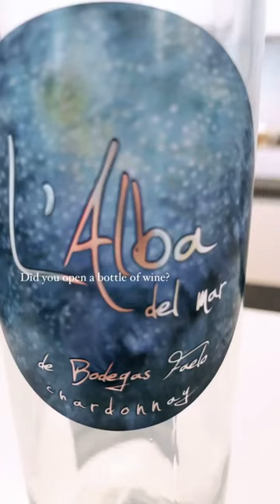L’Alba Chardonnay - Bodegas Faelo winetasting wine bodegas visiting bodega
Ever have that wine that turns a casual hangout into a memory?

Happened to me yesterday with a laid-back Chardonnay from BodegasFaelo.

Went in for a chill night, blinked, and the bottle was gone!😄

Here’s a snapshot from the last sips - L’Alba Chardonnay

* 👁️ Pale yellow glow with youthful steel rims
* 👃 White fruit vibes—apple, apricot, and fresh pear. Topped with tropical notes of pineapple and mango.
* 👅 Smooth and soft on the palate, guided by lively acidity.

Cheers to those effortlessly easygoing evenings!
Time to crack open the next bottle, this time with a bit more attention.